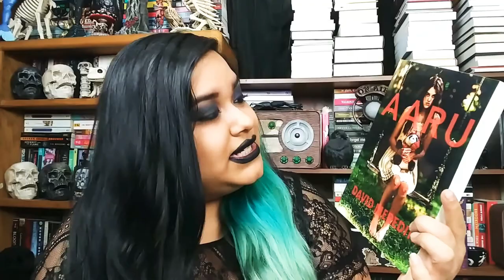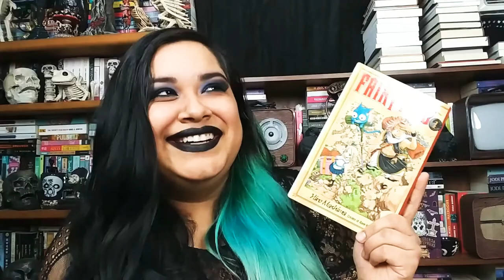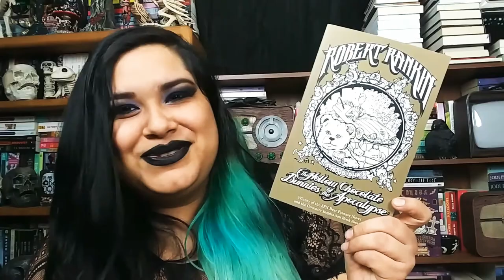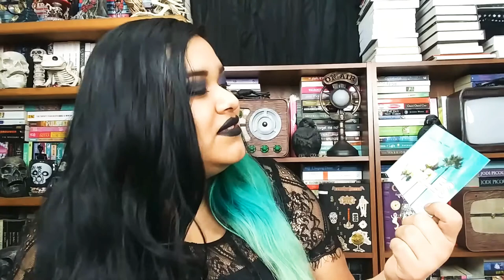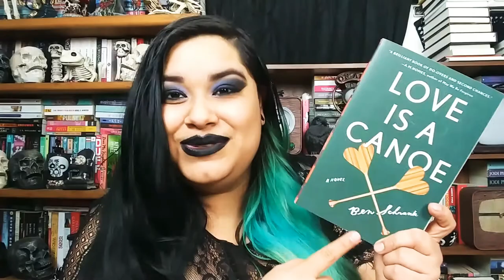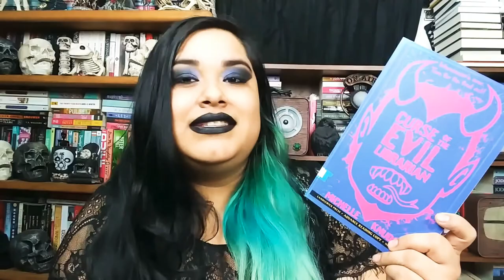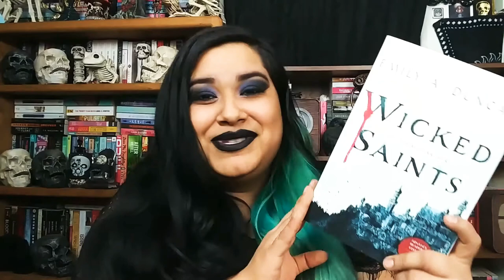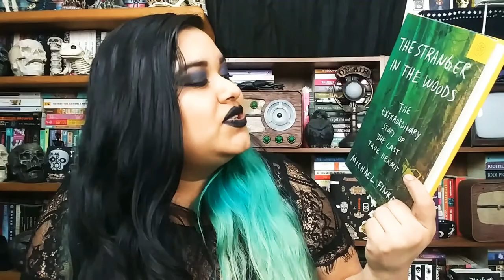HUGE BOOK HAUL!| The Bookish Crypt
Hello guys! Here is my super long haul that includes all the books I hauled for the months of September, October, November, and December of 2018! Let me know which books you'd like to read or have read!
And don't forget to join the creepy book club that I co-host with Maverick Moses, Marie Ventris, and Dawn Kurtagich!

Background:
Outro:
Song: ColBreakz & Dead Critic - A Happy Day